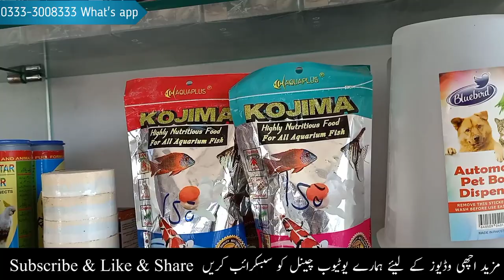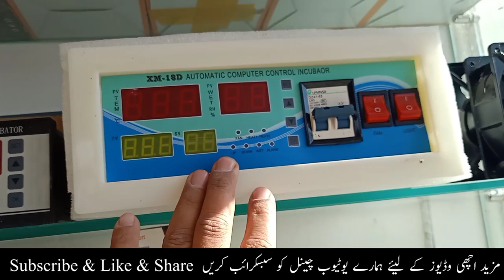Birds Aviaries Shop Price's Update For Birds Feeds Cages and Pots With Incubators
Bird's Aviaries Shop Taxila City Complete Information About Birds Feeds Cages Pots And Incubator's